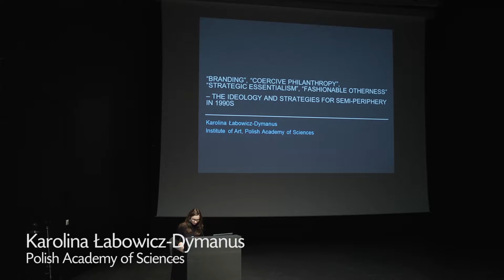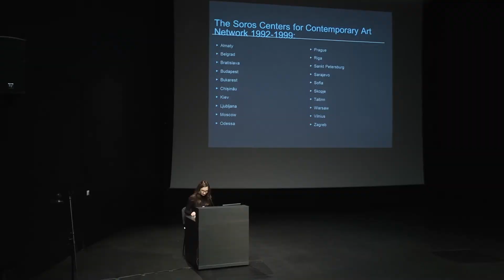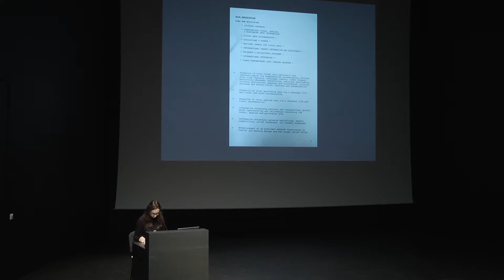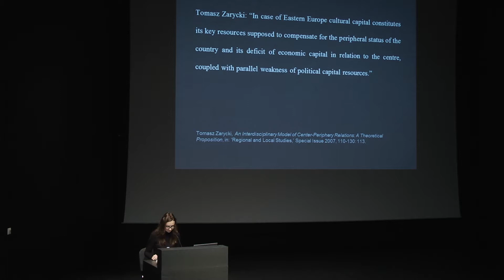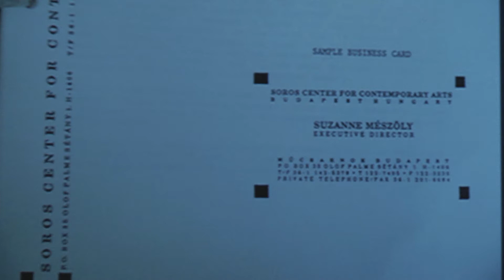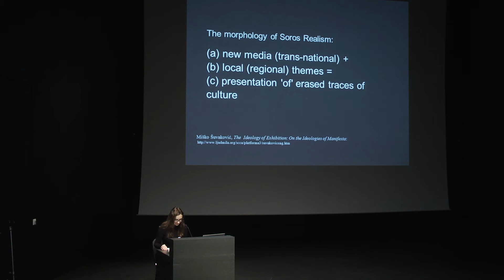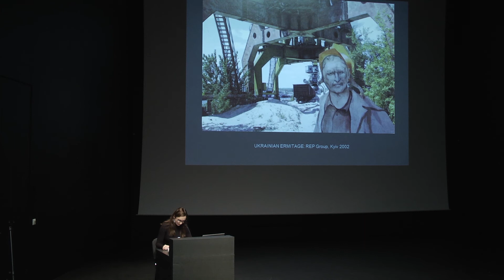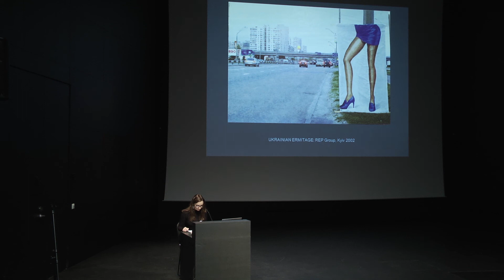Karolina Łabowicz-Dymanus, “Branding”, “coercive philanthropy”, “strategic essentialism”, ...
Karolina Łabowicz-Dymanus'presentation "“Branding”, “coercive philanthropy”, “strategic essentialism”, “fashionable otherness” – the ideology and strategies for semi-periphery in 1990s" at “Lost and Found Spaces: Displacements in Eastern European Art and Society in the 1990s”
Kumu Art Museum’s fall conference 1–3 November 2018

Ettekanne Kumu kunstimuuseumi sügiskonverentsil Kaotatud ja leitud ruumid: ümberpaiknemised 1990. aastate Ida-Euroopa kunstis ja ühiskonnas
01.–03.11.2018